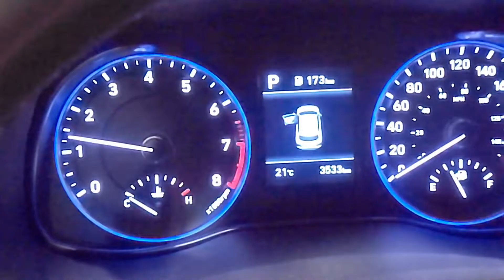2019 Kona Preferred 2.0L FWD - YN22200A | Bruce Hyundai